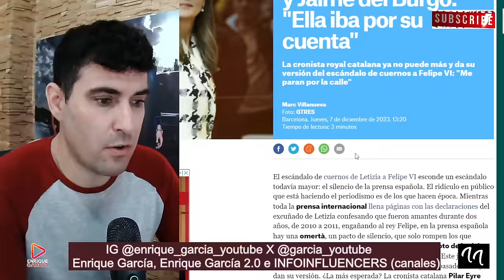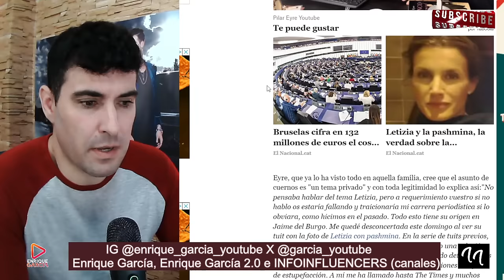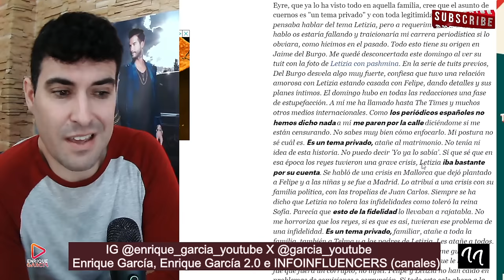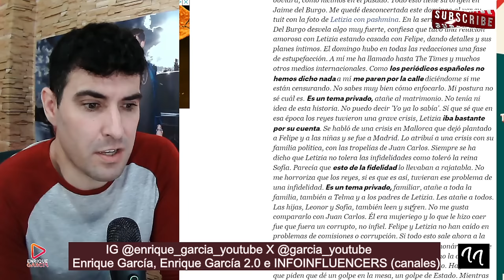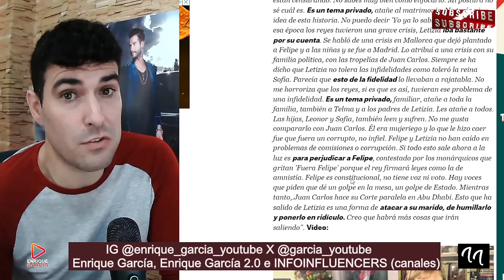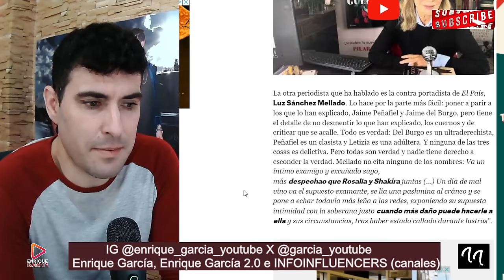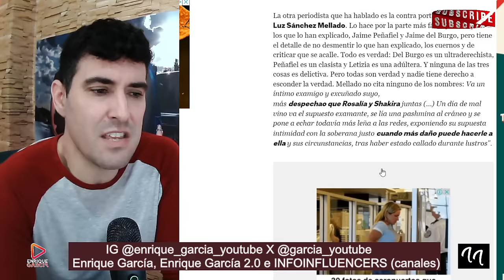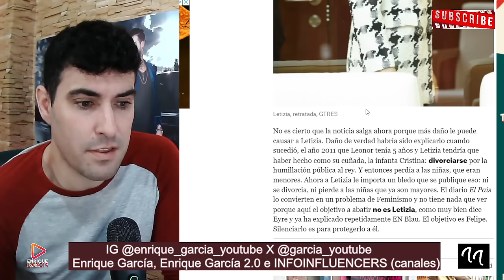✅️Pilar Eyre FILTRA la VERDADERA RAZÓN de SALIR a la luz la INFIDELIDAD de Letizia al rey Felipe VI